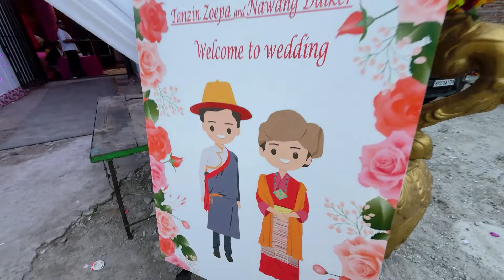Mehendi Ka Vlog 💃🕺abhitohpartyshuruhuihai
Welcome to the magical wedding celebration of my cousin sister! 🎉✨ In this heartfelt video, you'll experience the beauty and joy of their special day, filled with love, and unforgettable moments. Join us as we celebrate their love story and cherish every beautiful memory captured.